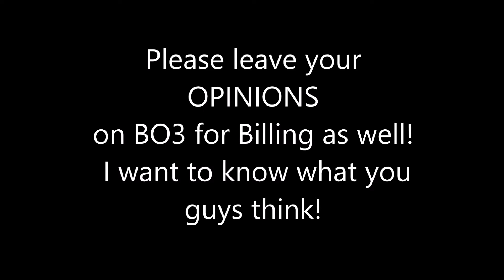My Opinion on BO3 Trickshotting! | New Controller GRIP?! No Ladders?!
Scuf's for BO3!